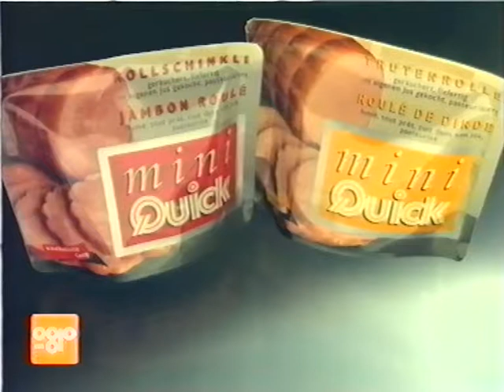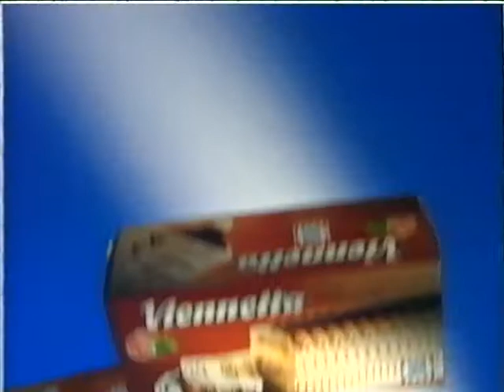Coop Mittwochstudio, Folge 829 vom 15. Dezember 1993